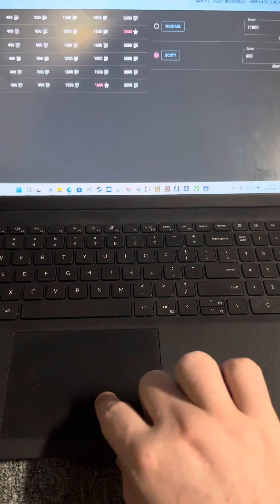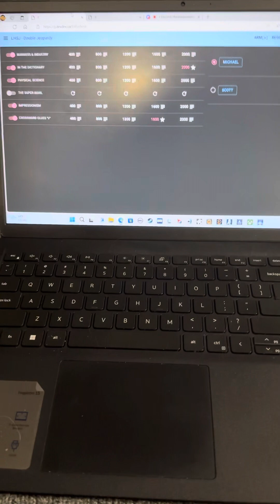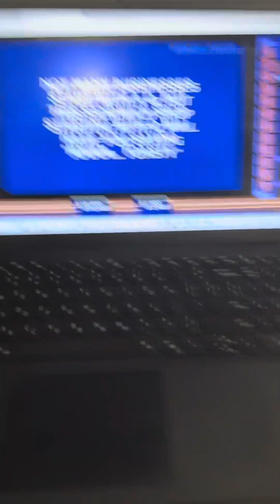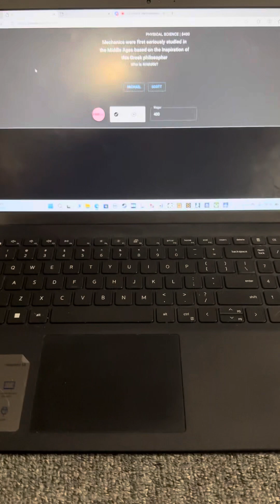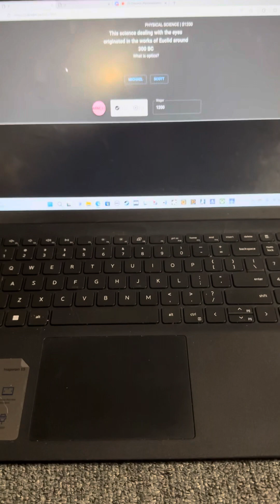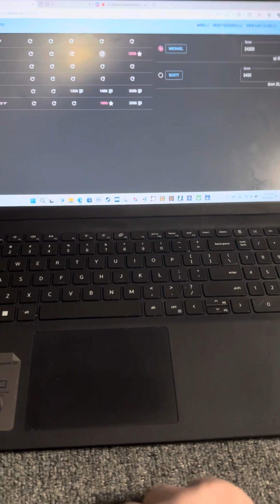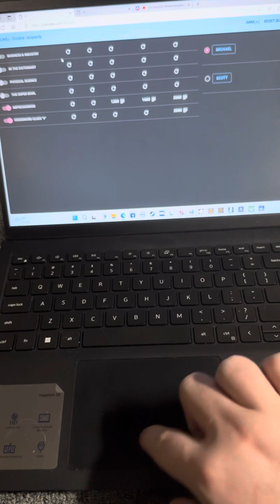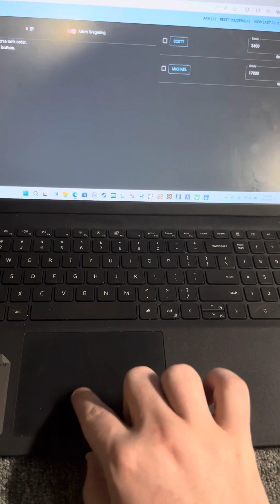Jeopardy Episode 12 Part 3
Michael is into five figures after round 1. That is not a surprise. He is proving to be a trivia titan. Unfortunately for Scott, that means he has to lead off for Double Jeopardy. Can he make a run, or will Michael continue his curb stomping?